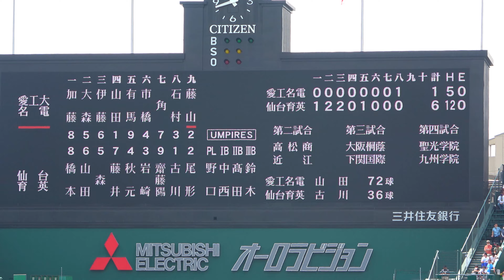【仙台育英ベスト4 1番乗り！！愛工大名電惜しくもベスト4ならず！】準々決勝 仙台育英対愛工大名電